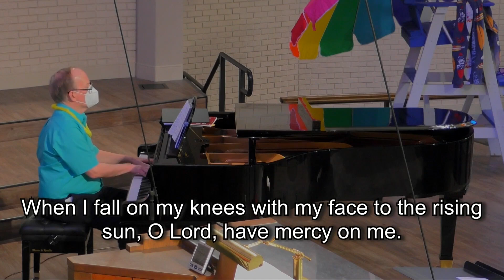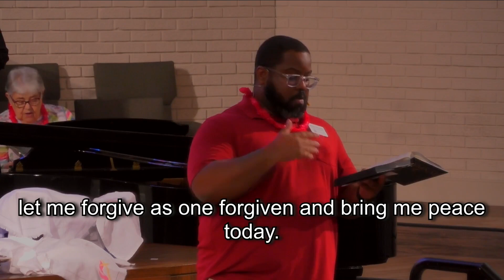2024-06-02 Traditional Service